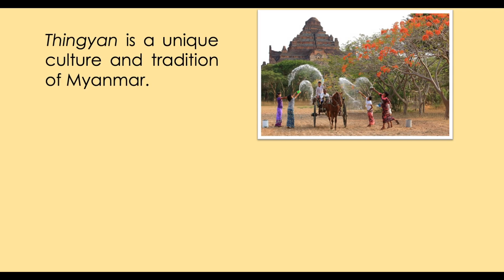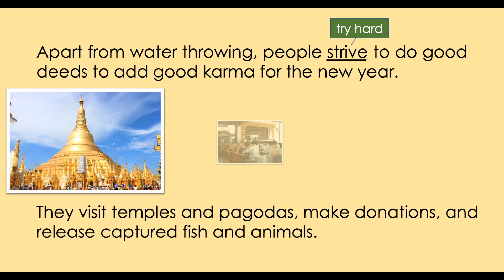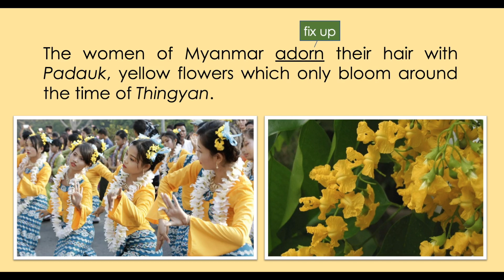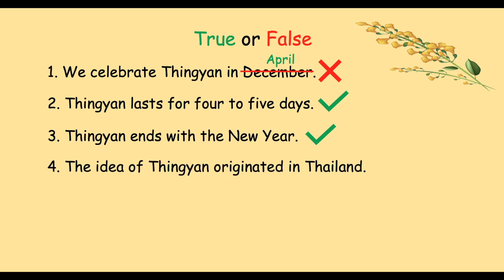💦 Learn English Through Reading: Thingyan Festival | EDULISTIC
😃I'm so happy to share my culture with you. In this lesson, we'll read about a very special celebration of Myanmar. It's called Thingyan. You'll learn what is Thingyan, why we celebrate it, and how we celebrate it.